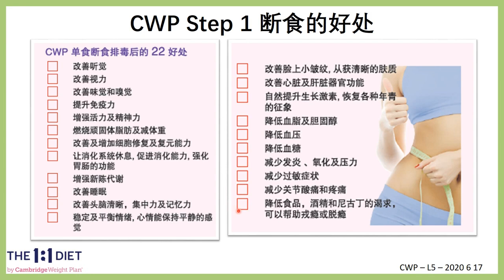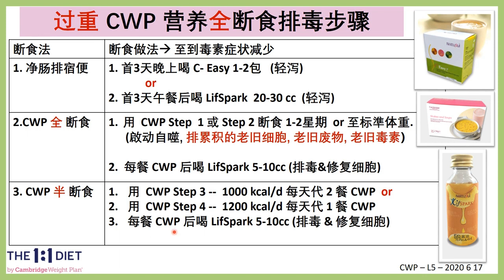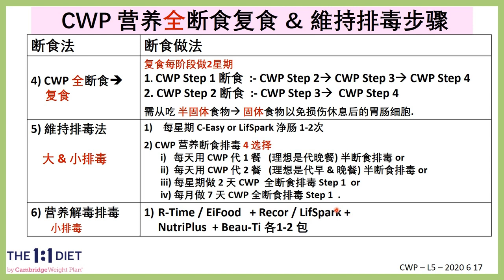Vincent老师讲解The 1:1 Diet by Cambridge Weight Plan (20)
CWP Step 1 营养断食的好处，以及断食步骤。